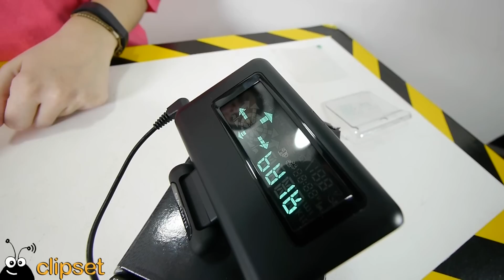Garmin HUD GPS review Videorama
Hoy llega al clipset lab un gadget tan futurista como dependiente. El Garmin HUD es un accesorio de navegación para automovil que proyecta la información más relevante sobre el parabrisas de forma que no hay que desviar la mirada de la carretera. El Head Up Display proviene de la tecnología militar de los aviones pero ahora ya ha llegado a los conductores más molones.